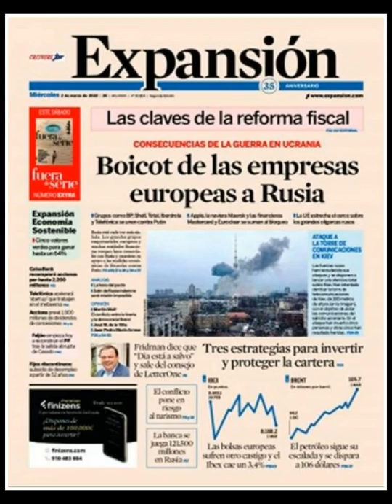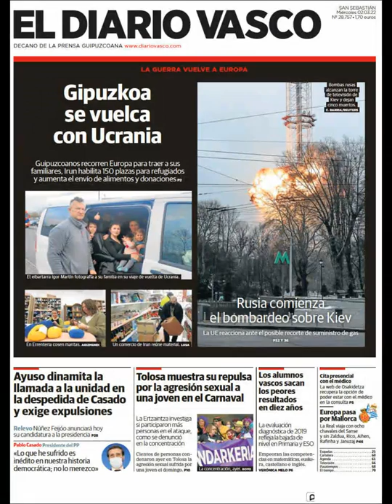Noticias​ Miércoles 2 Marzo 22 Principales Portadas Titulares Diarios Periódicos España Spain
Principales Titulares de Noticias en Portadas Diarios Periódicos Españoles del Miércoles 2 de Marzo de 2022 ¿Que le Parecio este día? Politica​ Futbol​ Messi​ Noticies Deportes Noticieros Corrupción Barça​ Marzo​ Invierno2022​ Invierno​ Noticias​